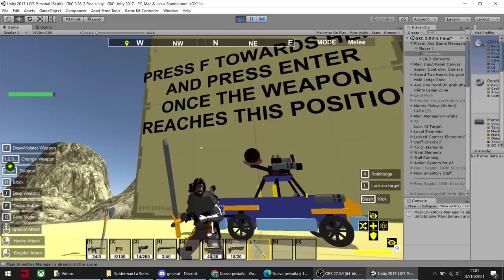Game Kit Controller (GKC): 50% OFF Asset Store! 3.03-2 Release Trailer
Get Game Kit Controller now in the Unity Asset Store Sale for 50% OFF!

Quick video showing the new trailer of GKC, showing a lot of parts of the asset, including some of the most important parts of the new version 3.03-2, already available on the store.

Trailer theme: Clear Eyes, from the youtube music library.